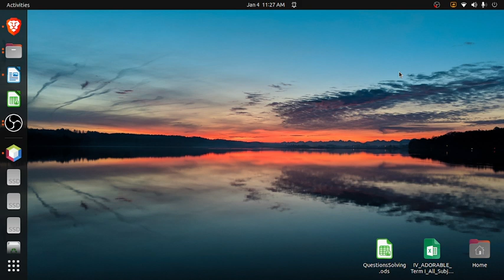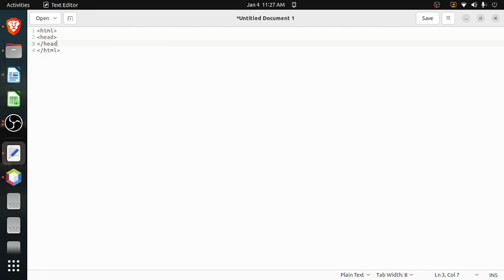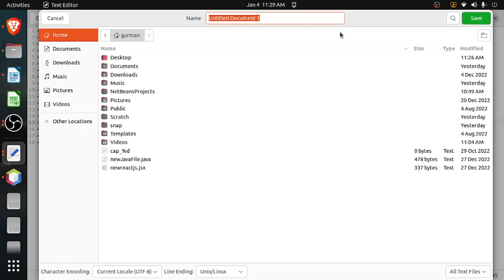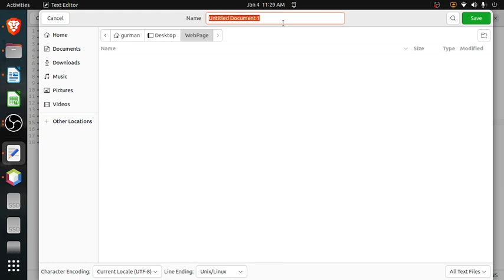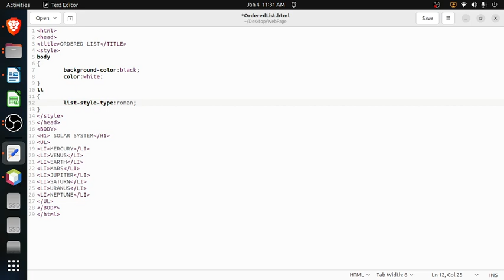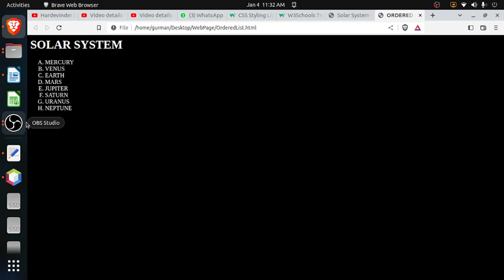Creating Ordered List and Unordered List Using HTML/CSS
This video shows how to create an ordered list and an unordered list. Watch and give your valuable feedback.